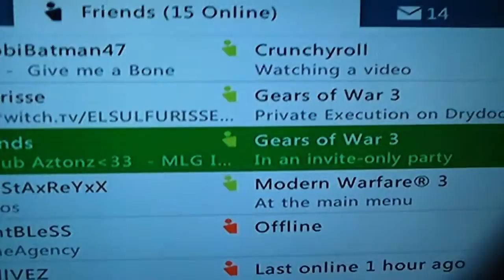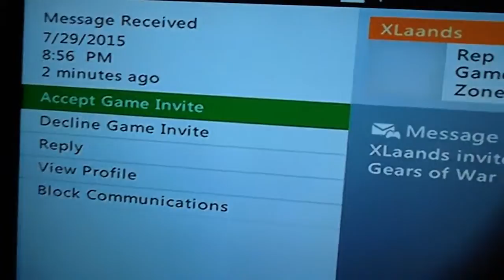Xlaands dispute.. Trenches proof. 4-3.. Too easy